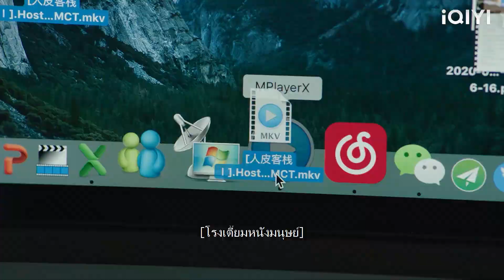เด็กหญิงหลายคนจงใจกรอบซินเดอเรลล่าอย่างจงใจและซีอีโอช่วยเธอ!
【 ลืมฝันร้าย ด้วยใจแห่งรัก】